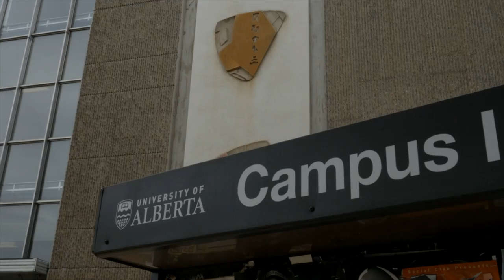Video: Filistix food truck in Edmonton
Journal food writer Liane Faulder tries Filistix food truck at the University of Alberta in Edmonton. Video by Ryan Jackson, Edmonton Journal